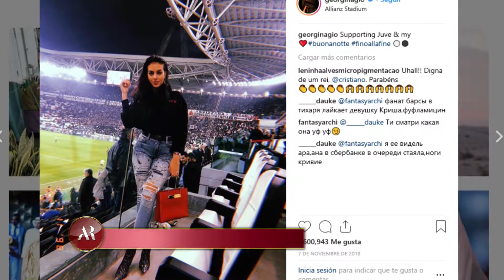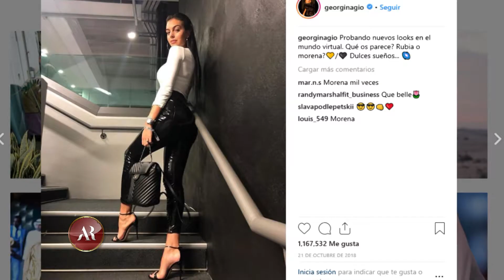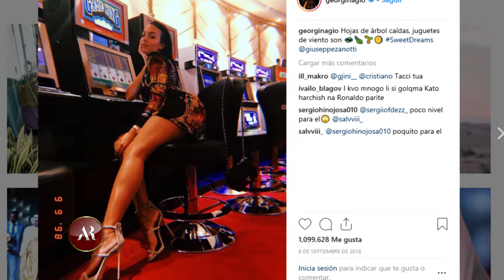Alfombra Roja 4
Maquillaje y cabello: Lorna"s Beauty Shop y Salón
Look: Bora Bora Boutiue
Locación: Ágora